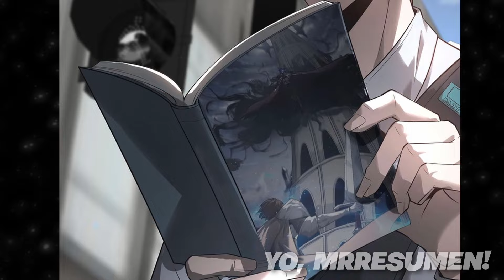El JEFE FINAL que Engañó toda la Humanidad al Registrarse como un Humano RANGO F | RESUMEN MANHWA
Recuerda dejar tú LIKE y tú Comentario y ) puedes Continuar Viendo el Manhwa.
➽ Manhwa: Soy el Jefe Más Fuerte.
El JEFE FINAL que Engañó toda la Humanidad al Registrarse como un Humano RANGO F